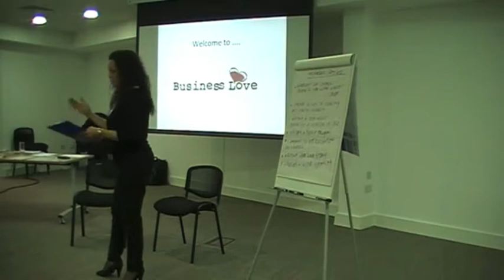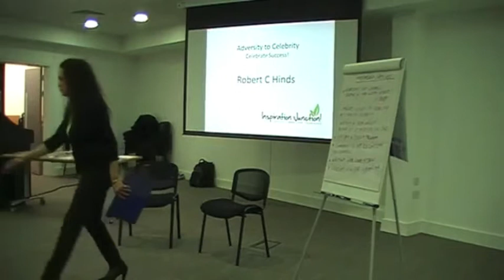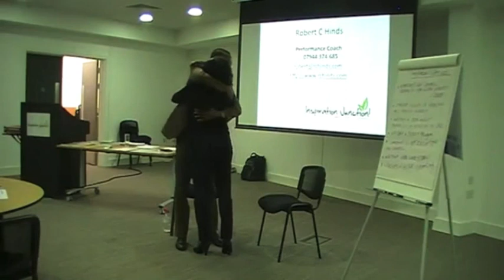Robert C. Hinds interview by Jennifer Beamont-Whyte